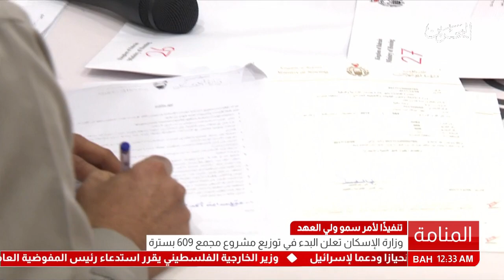البحرين : وزارة الإسكان تعلن البدء في توزيع مشروع مجمع 609 بسترة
الوصف

وزارة الإسكان تعلن البدء في توزيع مشروع مجمع 609 بسترة